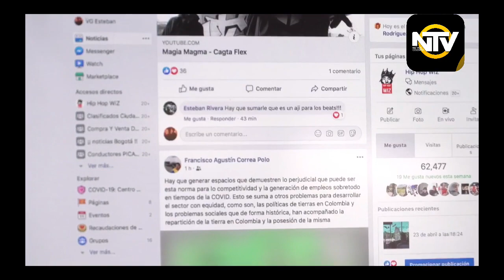Sin control venta de drogas por redes sociales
VÍA: NTV COLOMBIA / 13:00 PM